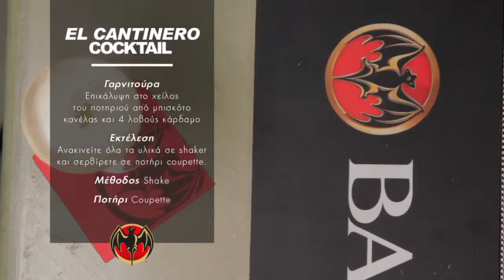BARTENDER 22 JOY SEASON 2